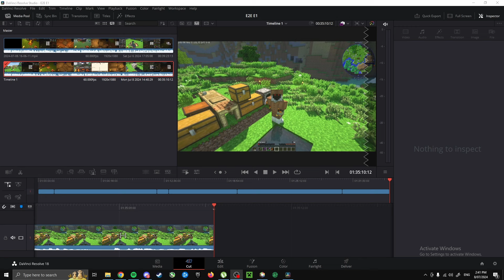Enigmatica 2 Expert E1 | A Brand New Start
Enigmatica 2: Expert is an expert questing modpack for Minecraft 1.12 with over 650 quests to guide you along the way.

The goal of the pack is to complete the Bragging Rights questline - Crafting one of every craftable creative item.

Gated progression - At every Technology and Magic tier you'll have the choice between several different mods to progress through, ultimately achieving the top-tier materials required for the end-game.

Quests! There are currently over 650 quests, that guide you through the progression. You can see most of them in the Images tab.

Tougher mobs, dragons, sea serpents, zombies with quantum armor, and many more unique threats to make the exploration playstyle more interesting, and rewarding.

Space exploration - you'll have the opportunity to explore custom worlds.

With this modpack being labeled as 'Expert', you can expect tons and tons of custom recipes, increasing the lifespan of your playthrough.